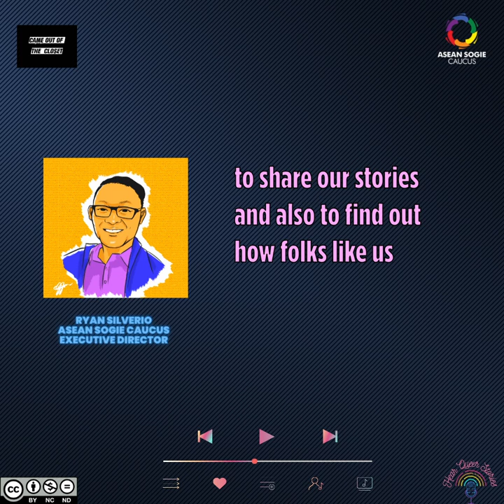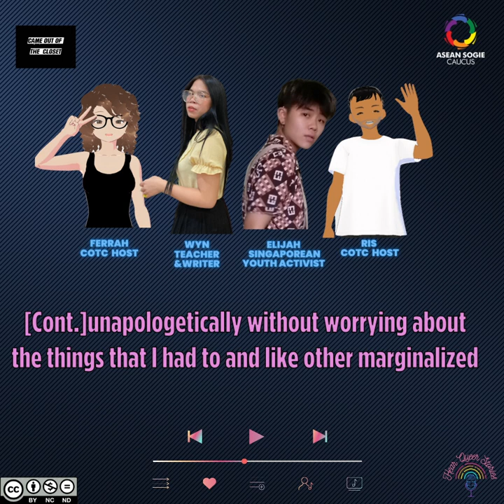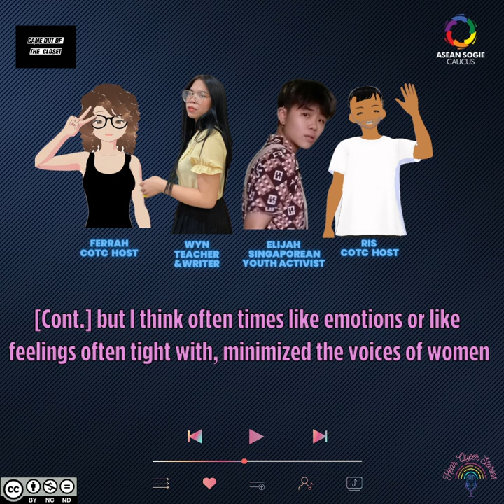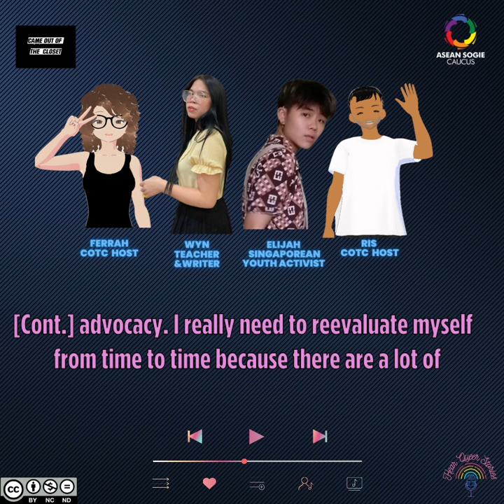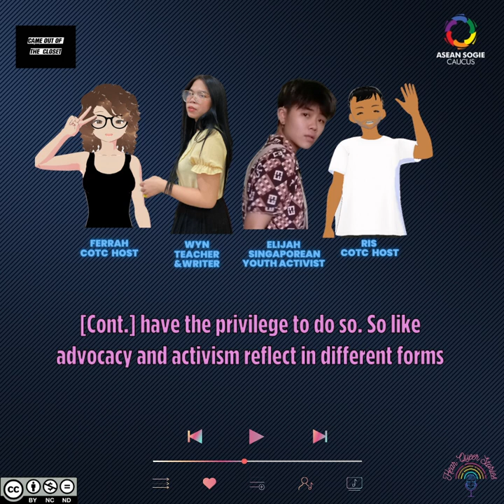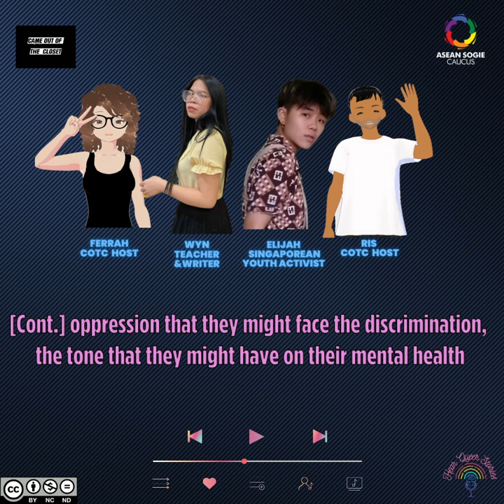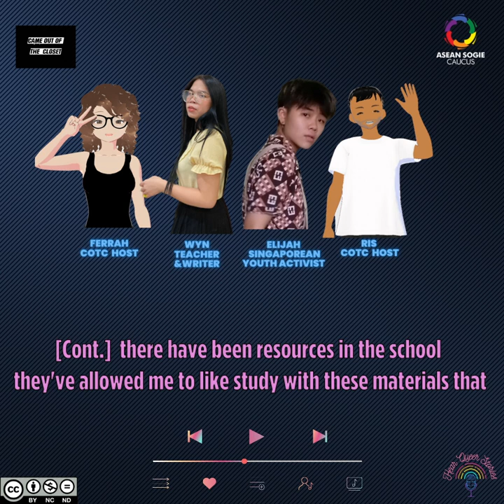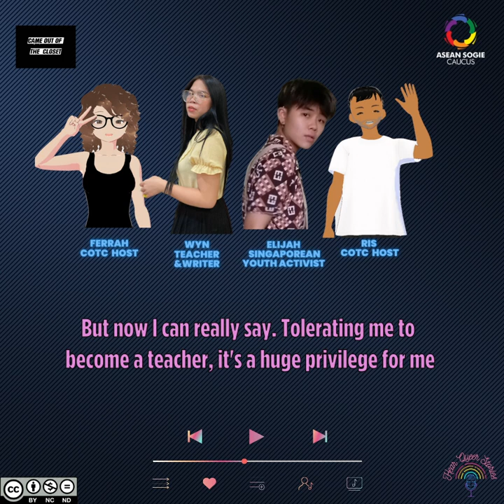SEA Queer Solidarity - The Struggles of Queer Youth Activism in Southeast Asia with Elijah and Wyn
In Southeast Asia, we have witnessed drastic mass movements of youth activism and social movements in specific issues.

On our last episode of Southeast Asia Queer Solidarity series, we have non-binary activist, Elijah Tay and a transgender woman teacher, Wyn C. Gallo on sharing why it's important for them to advocate for queer rights.

In this series, Southeast Asian Queer Solidarity: Stronger Together Amidst Adversities! It is aim to highlight the queer voice in local context specifically in Myanmar and Indonesia, and to provide a safe space for Southeast Asia queerblings in sharing their struggles, resilience and their p
ower of resilience in solidarity in adversities and difficult events they face in Southeast Asia. Catch us on Hear Queer Stories every Friday!

Catch us on Hear Queer Stories and listen to our Spotify